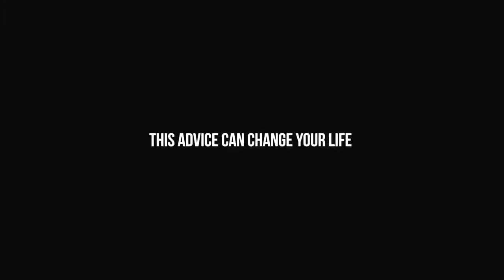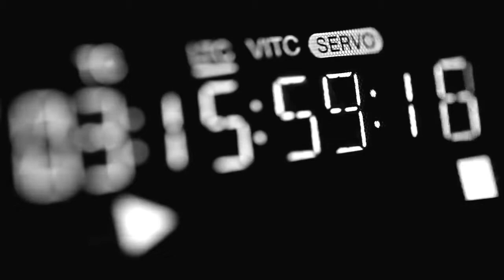How to Stay Focused By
Learning how to stay focused involves concentration. One of the most important benefits of improving your concentration skills is that it increases your mental performance. You can have a greater enhancement in the ability of problem solving. It also aids you significantly in making decisions faster and in an effective manner by choosing your own thought and ideas.